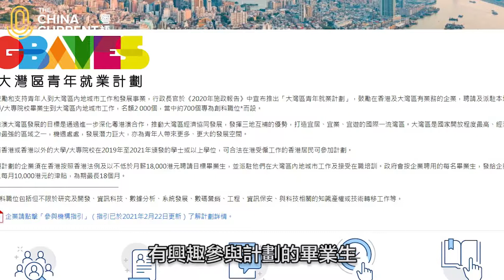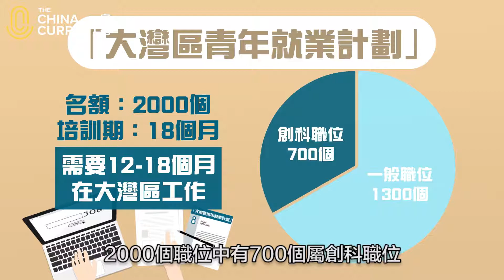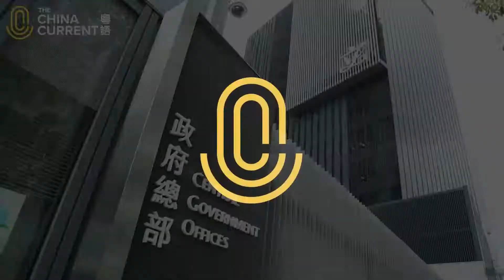「大灣區青年就業計劃」知多啲懶人包 (22.4.2021)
影片來自ThinkHK思考香港

【The China Current】大灣區青年就業計劃
大灣區青年就業計劃」，為大學畢業生創造就業機會，累積更好工作經驗，畢業生亦可親身體驗內地生活、擴闊視野。